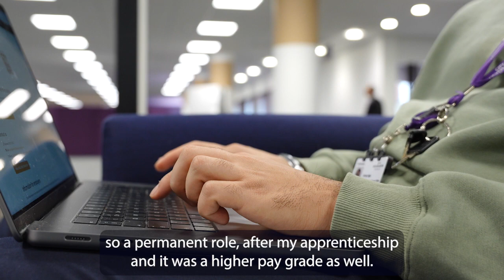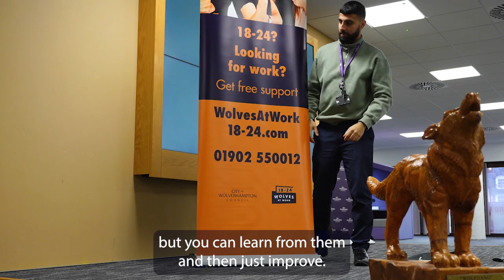National Apprenticeship Week 2024 - Sukhraj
We hear from one apprentice who is now helping others into work. Sukhraj Nijjar, Youth Employment Support Officer, tells us his story.